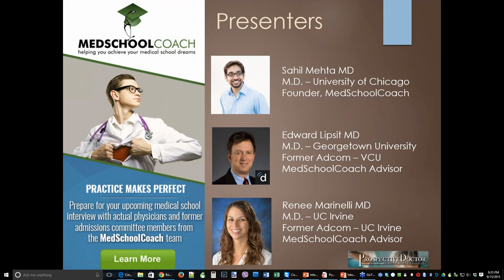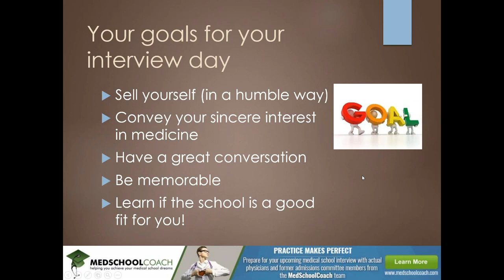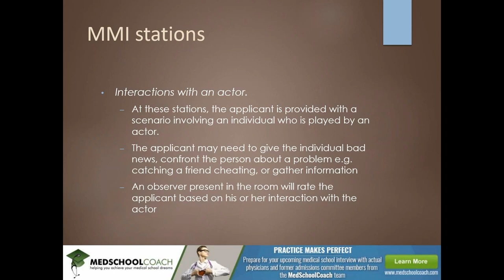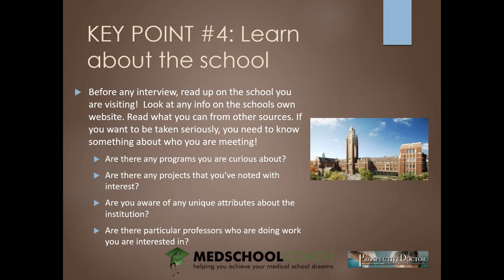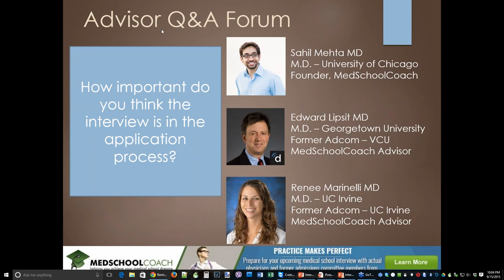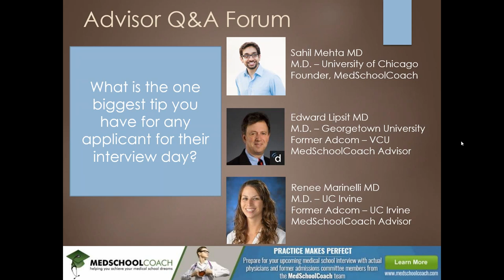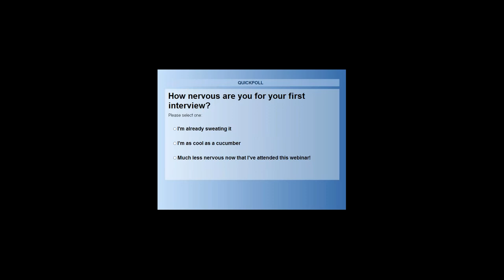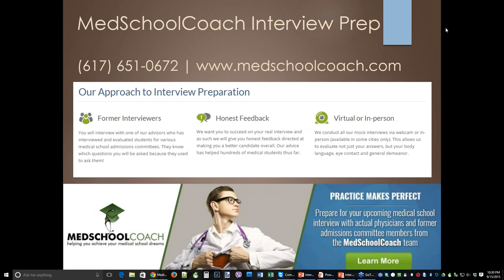Medical School Interview Tips & Tricks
The MedSchoolCoach medical school interview preparation webinar is full of tips and tricks for your interview! As former admissions committee members, the MedSchoolCoach team shares some of the most common questions and answers, as well as the things to avoid during your medical school interview. Watch this informative webinar to be well prepared for your upcoming interview to medical school.

Learn how MedSchoolCoach can help with your interview preparation: